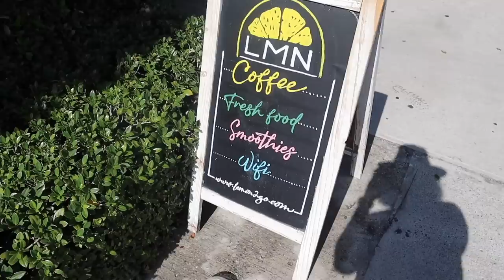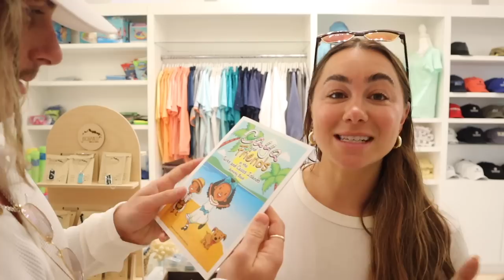TURKS & CAICOS Travel Vlog 2023 (OUR BABY MOON 😊) Full Itinerary & Review! | Julia & Hunter Havens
ITINERARY:
Stayed at: Grace Bay Club -- A 5 Star hotel (its an OG - the 1st ever hotel on the island) - Best beach and awesome service.

Night 1:
- Dinner at INFINITY (which is the restaurant at the hotel) - good sushi and chill vibes

Day 2:
- Breakfast at the hotel - free every morning.
- Lunch at JUST TACOS which is a taco stand on the beach.
- Dinner at COCO BISTRO (5 minute walk from hotel) - most recommended restaurant on the island and it was fantastic.

Day 3:
- Golf at Royal Turks and Caicos Golf Club (expensive but worth it) - 4 minute cab ride from hotel.
- Lunch Service on the beach.
- Dinner at BLT (the steakhouse at the RITZ) - 4 minute cab ride there & a 35 minute walk back

Day 4:
- Lunch at HEMINGWAY'S (wouldn't recommend leaving your hotel to go here)
- Afternoon Coffee at LEMON 2 GO (wish we would have come here more of the mornings for coffee - it was fantastic) - they also had some healthier snack options.
- Dinner at INFINITY again (but just ordered a pizza a drinks instead of sushi)

Day 5:
- Spa treatment / massages at the SHORE CLUB hotel spa (other side of island - 15 minute cab drive) - beautiful hotel but not really around much.
- Lunch at COCO VAN (next to coco bistro) - we loved it 10/10 - def go here for lunch one day.